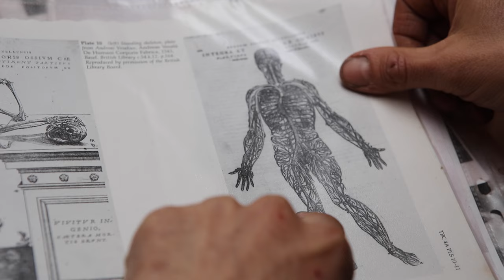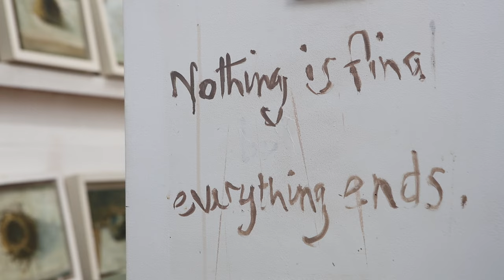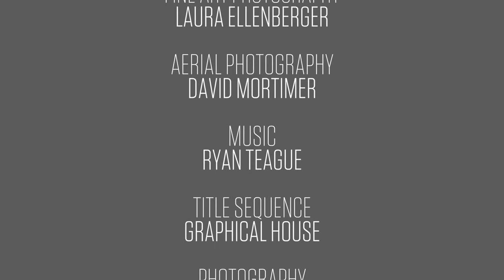Laurence Edwards - A Thousand Tides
2016 film by Phil Cairney that looks at the work of British sculptor Laurence Edwards, his bronze-casting technique, Suffolk surroundings, and his unique tribute to his Butley Mills studio: an over-life size, site-specific bronze entitled A Thousand Tides.